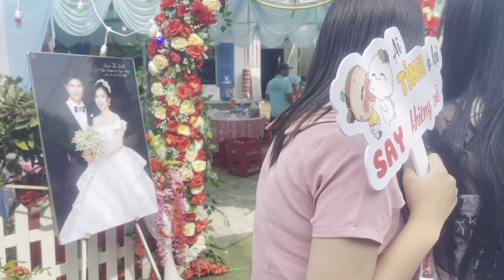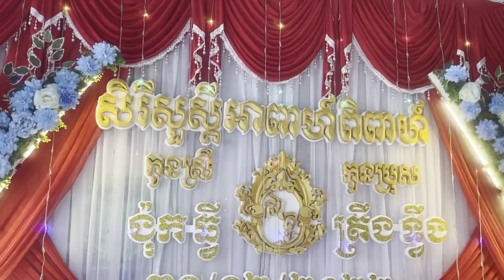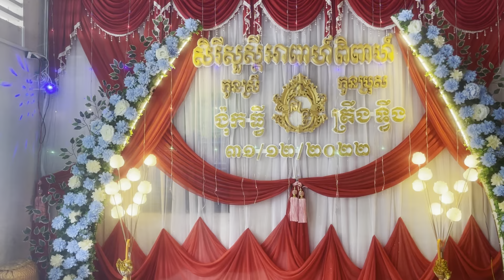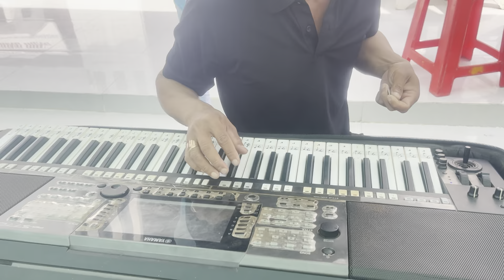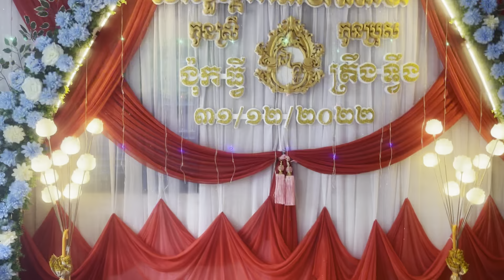Phong tục đám cưới khmer miền Tây 2023”châu thành sóc trăng !!